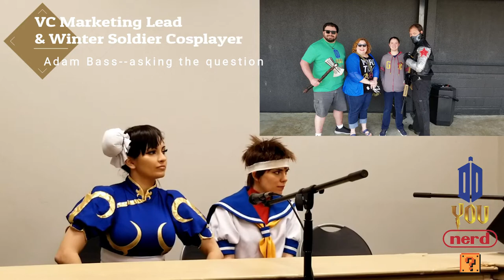Meevers Desu & Joker's Harley Cosplayer Q&A--VisionCon 2019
With cosplay being one of our favorite things about conventions, you'd better believe we were all too happy to join the incredible cosplayers Meevers Desu and Joker's Harley for a Q&A panel!

End Credit Art by:
Pit  @GlitchyNPC